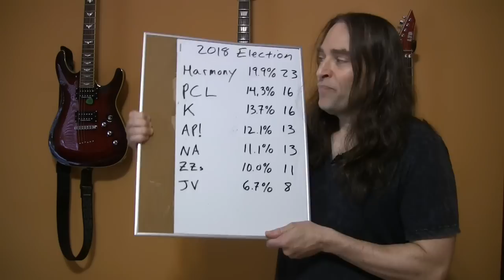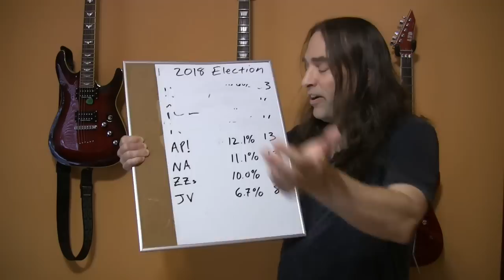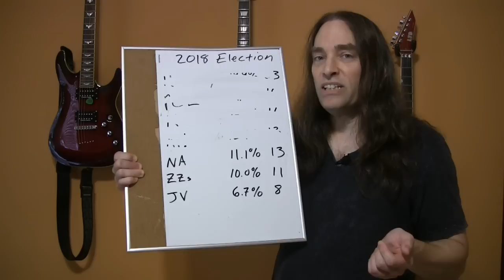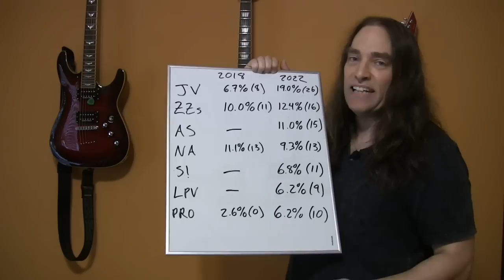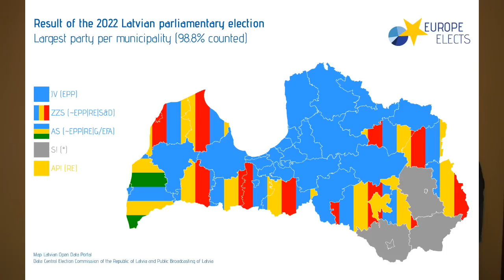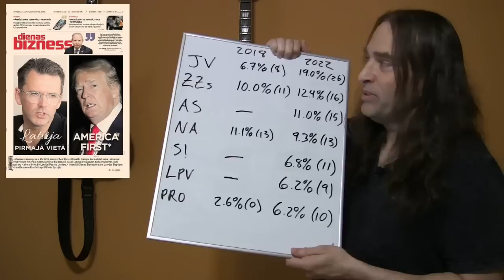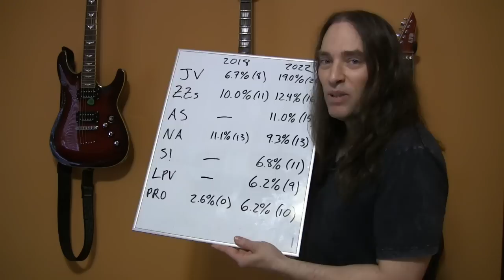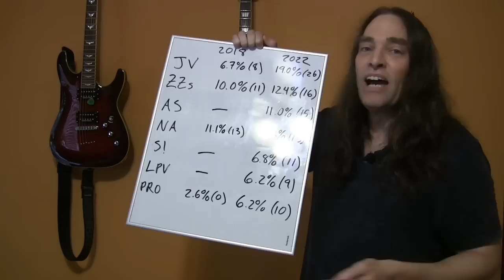Latvian election BLOODBATH. Four largest parties wiped out!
This was like nothing I have ever seen. The biggest factors appear to be Latvia's lockdown/vax mandates and the Russo-Ukrainian War.

Note: I have been informed that Latvia requires 55 seats to form a coalition government, not 51 as I said in the video.